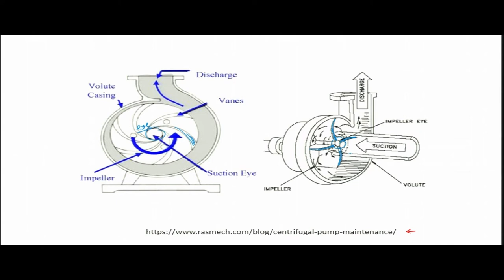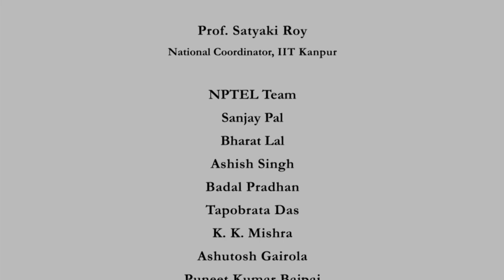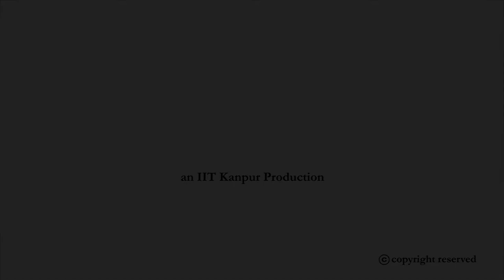Lecture 36 : Cavitation corrosion and its case studies